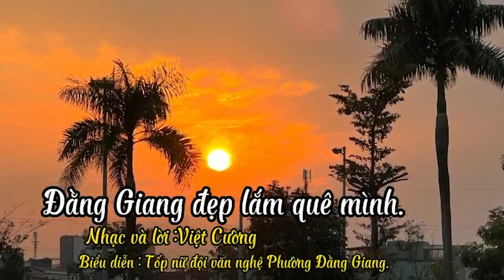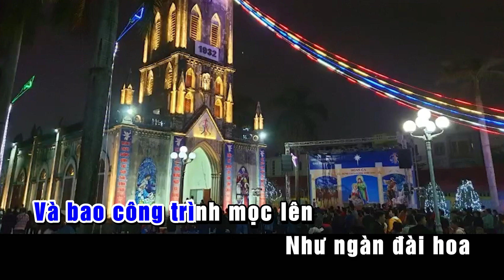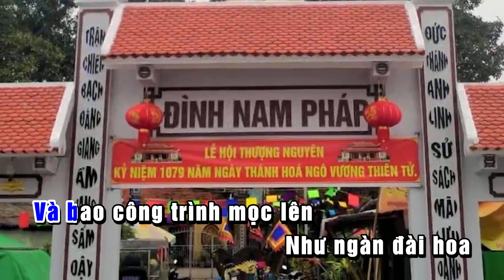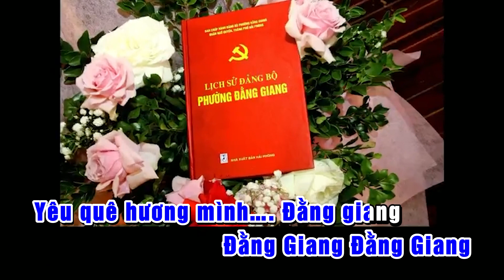ĐẰNG GIANG ĐẸP LẮM QUÊ MÌNH l KARAOKE DEMO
Mời các bạn thưởng thức : ĐẰNG GIANG ĐẸP LẮM QUÊ MÌNH l KARAOKE DEMO
Nơi các bạn thỏa sức đam mê-Nơi lưu lại nhưng kỷ niệm tặng gia đình ,bạn bè bằng lời ca,tiếng hát của mình với những âm thanh,khuôn hình đẹp nhất Các bạn có nhu cầu Làm những Beat nhạc (Karaoke) cho riêng mình,Thu âm,Làm MV ca nhạc đến với mình nhé 90/363/Thiên lôi-Lê chân-Hải phòng,ĐT:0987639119
Các bạn ghé thăm Kênh AP.Relaxing Sounds. Kênh Nhạc khác của mình (Tại đó có đủ thể loại nhạc Karaoke,Nhạc thư giãn,Nhạc cho bé,Nhạc Remix…
 ►Có thắc mắc gì thì comment bên dưới, mình sẽ giải đáp cho các bạn